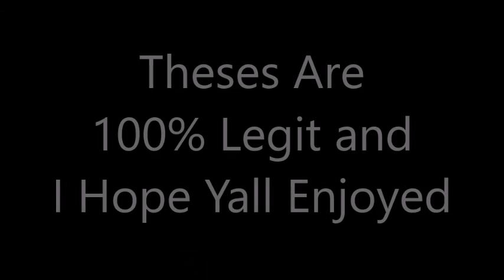BASKETBALL TRICK SHOTS!!!